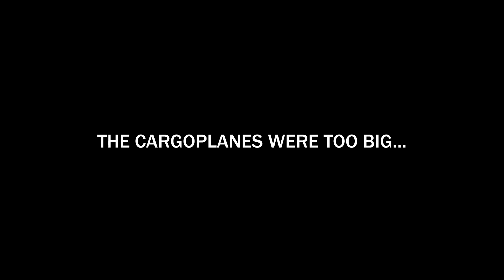This Modded GTA 5 Video is NOT Historically Accurate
This might be the most unhinged Modded GTA 5 session yet.